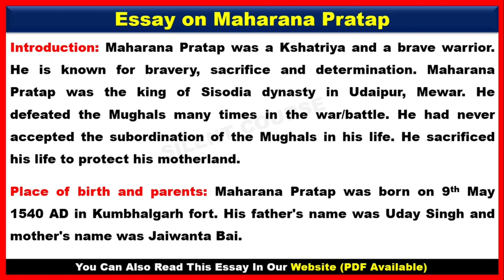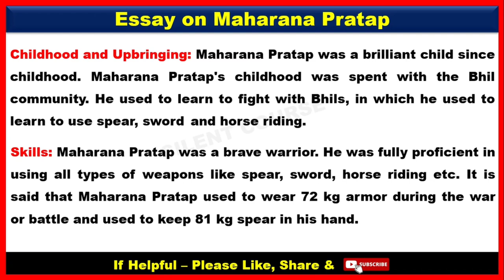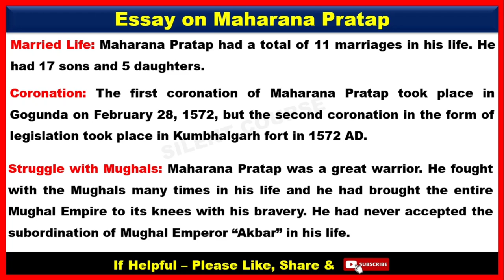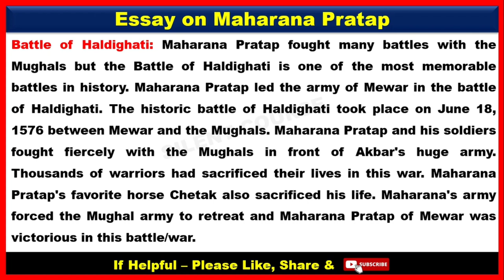Essay on Maharana Pratap In English | About Maharana Pratap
👉 About Video : - Hello my friends today we will learn that how to write Essay on Maharana Pratap In English | Maharana Pratap Essay In English | About Maharana Pratap